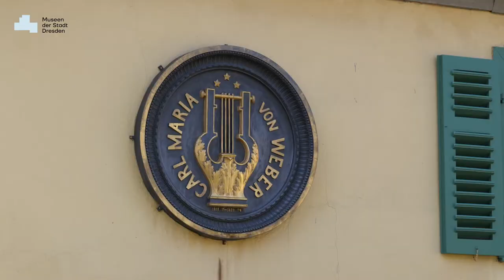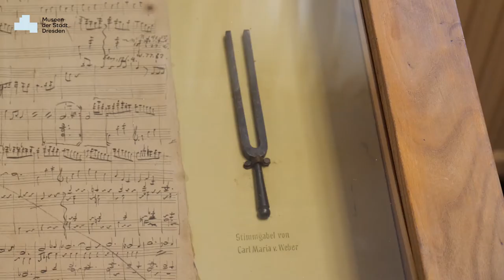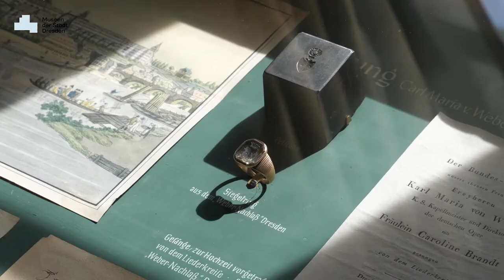Das Carl-Maria-von-Weber-Museum Dresden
Das Carl-Maria-von-Weber-Museum bezaubert als ein authentischer Lebens- und Wirkungsort eines der wichtigsten deutschen Komponisten, und es ist das einzige Museum weltweit, das Carl Maria von Weber (1786–1826) gewidmet ist.

In diesem Winzerhaus, das um 1725 erbaut wurde, verbrachte der Dresdner Hofkapellmeister ab 1818 die Sommermonate. Mit seiner Familie zog er sich in das idyllische Winzerhaus in Hosterwitz zurück und erlebte hier die glücklichsten Momente seines Lebens. Es entstanden zahlreiche Kompositionen, wie seine Opern „Euryanthe“ oder „Abu Hassan“, viele Lieder und Kammermusik. Seine berühmte Oper „Der Freischütz“ mag durch Spaziergänge im nahen Keppgrund oder durch Ausflüge in die Sächsische Schweiz inspiriert worden sein. In diesem Sommeridyll empfing Weber Persönlichkeiten wie Friedrich Kind, Johann Nepomuk Hummel, Heinrich Marschner, Ludwig Tieck oder die Sängerin Wilhelmine Schröder-Devrient.
Schon Mitte des 19. Jahrhunderts pflegte man hier das Andenken des Komponisten, jedoch entstand erst 1948 im Erdgeschoss eine erste Ausstellung. 1957 wurde die Gedenkstätte nach dem Tod von Webers Urenkelin Mathilde von Weber (1881–1956), die ihren Nachlass zur Verfügung stellte, offiziell eröffnet.
Seit 2005 gehört das Carl-Maria-von-Weber-Museum zu den Museen der Stadt Dresden. In den originalen Räumen erinnern Möbel, Kunstwerke und Zeitzeugnisse an den Komponisten und sein Umfeld und machen den Besuch zu einem besonderen Erlebnis. Das Flair des authentischen Ortes ist bei Konzerten, Vorträgen, musikalisch-literarischen Veranstaltungen und Gartenkonzerten erlebbar.